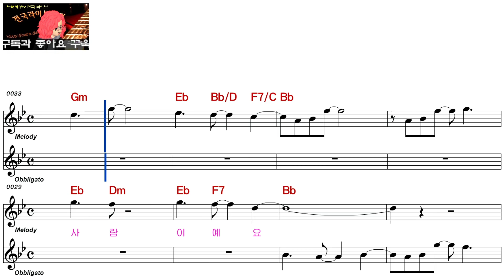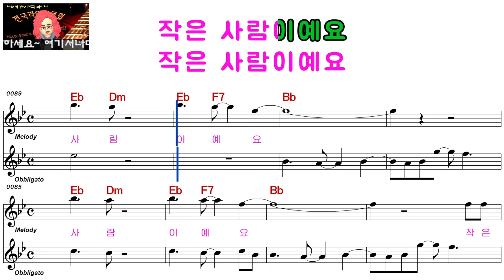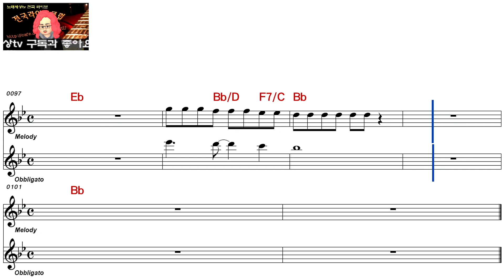김현식ㅡ도시의 밤ㅡ여자키ㅡELF 919ㅡ5438